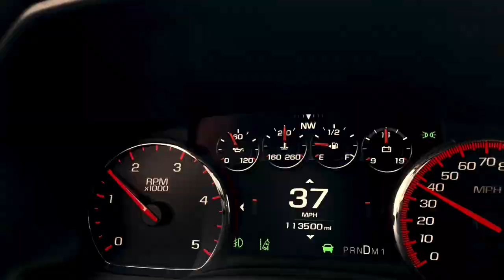Evolution Revolution - Cooking up Deck Privacy Shade Screens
This short film: We revisit Avalon to finish the deck.   Big thank you to Magnum c/o Jamie Record Co.! Please visit their respective websites for discography, touring, news, store, and more!